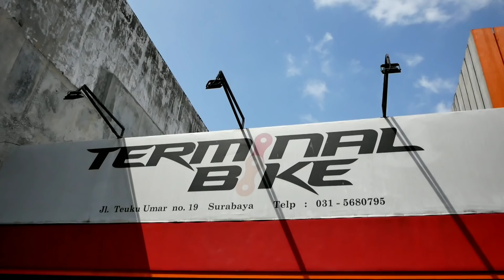3 Tips Paling Mengena di Bulan Mei 2021 Ini. Cross Chain, Memilih Bidon & Topi.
Untuk penjelasan secara tertulis... klik icon kotak cc di bagian kanan atas.

TERIMA KASIH.